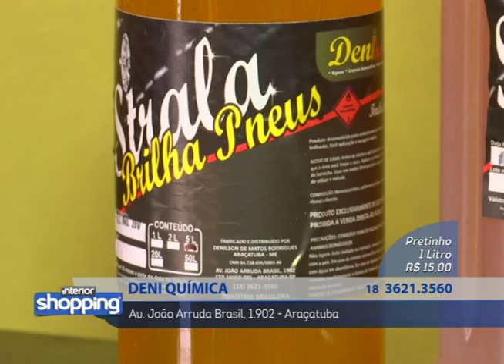DENI QUÍMICA no Interior Shopping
Deni Química

Av. João Arruda Brasil, 1.902 - Araçatuba

No caso de ofertas, promoções ou algo do gênero, as mesmas são válidas apenas para os dias de 21 a 25 de Agosto de 2017.

Divirta-se; Informe-se!